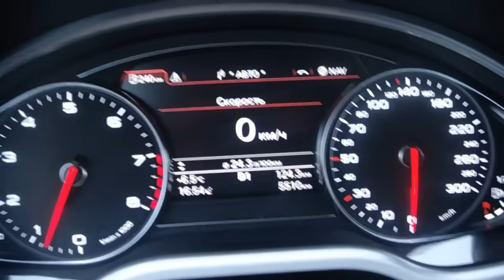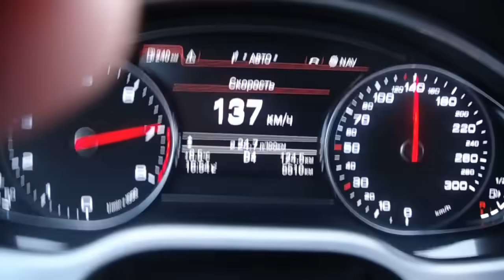New Audi A8 4.2l acceleration 0-200 km\h dirty russian words :=)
Russia,11,2011.Exuse me I`ve just said it wrong.Of course it is 4.2 :-)
372 HP
New Audi A8 4.2l acceleration 0-200 km\h dirty bad russian swear words :=)